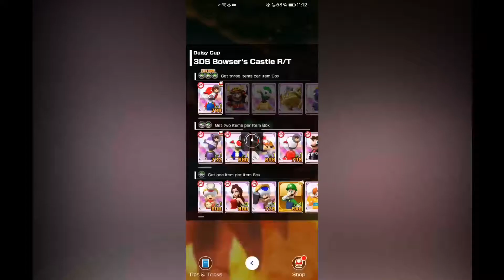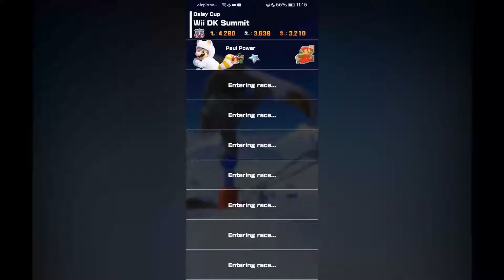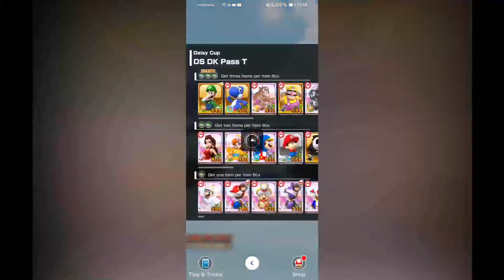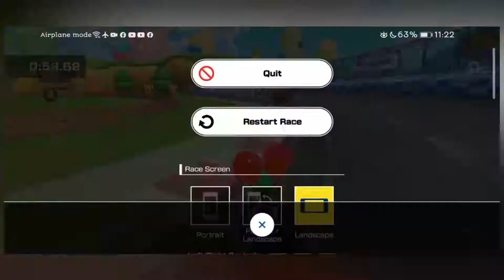Rebanse: Taking Quickly! (Mario vs. Luigi Tour Part 7 | TeamRallyVlog)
Take them out quick, then take it hot!